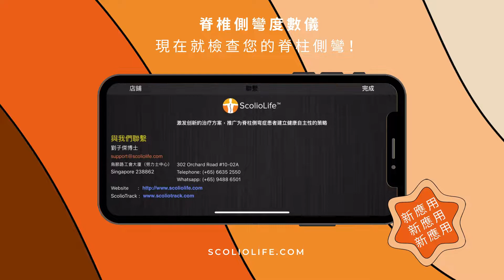供蘋果手機與安卓的新發布脊椎側彎度數儀應用程序！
脊椎側彎度數儀是什麽？
脊椎側彎度數儀是臨床醫生使用來測量軀幹變形以從該狀況（脊柱側彎）中獲正確計算/ 診斷確認的儀器。

應用程序功能：
✅ 易於使用，清晰，快捷和準確的測量
✅ 設計並兼容最新的 iPhone 和 Android 設備
✅ 簡單的四步指南，指導您如何測量脊柱側彎
✅ 醫療專業人士或家庭用戶均可使用
✅ 可跟蹤高達50度的脊柱彎曲
✅ 測量軀幹旋轉角度，一種在全球範圍內常用的診斷工具